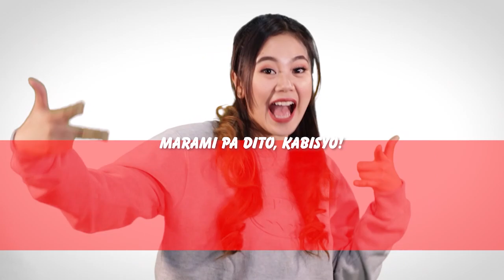Things to do After Lockdown? | Love Radio Edition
Ito na nga ang pinaka-hihintay ng ating mga Love Radio DJs pagkatapos ng quarantine period! Hindi lang sila, lahat tayo deserve ng ganito!  Excited ka na din ba? HAHAHA

Watch mo na this, Kabisyo! Sure 'to! Laptrip 'to!